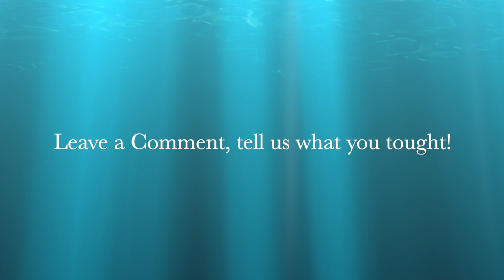A Tour/Visit to the home and business of @TRSCAquatics - The Business Side Part 1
I have had the great pleasure of visiting the home of Tristian. Tristian is a hobbyist and business owner of TRSC Aquatics. He also runs a YouTube Channel (TRSC Aquatics - see link below). We had a great conversation that lasted over 3 hrs. Therefore, I'll be breaking this interview/tour/visit into several parts. I really hope you enjoy it as much as I have.

TRSC Aquatics has been delivering results since we opened in 2019. Our goal is to provide both a superior customer experience and tremendous value for our customers. Formerly Tristian's Reef - we have rebranded under our company to bring our audience together.

Tristian & Diana have over 15 years of combined experience in Reefing  & Aquaculture and are passionate about exceeding your expectations.

We are also passionate about combating the skyrocketing prices of corals available to the hobbyist alienating many from ever starting. Part of our philosophy is to think as a hobbyist first and then as a business. As such we strive to only charge what we feel corals are worth and what we would pay for them ourselves.

TRSC consists of 2 facilities. The first is our Grow out facility where we take special care of the colonies and corals that comprise our signature series. The second is our warehouse farm where we aquaculture our specimens.